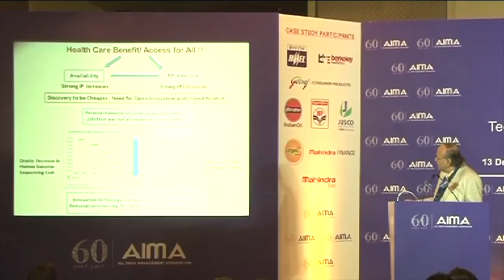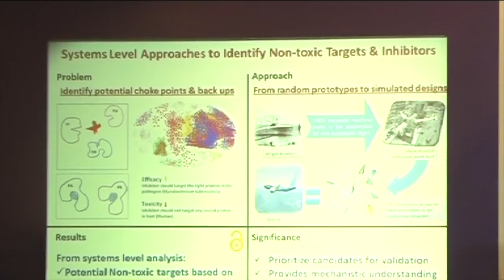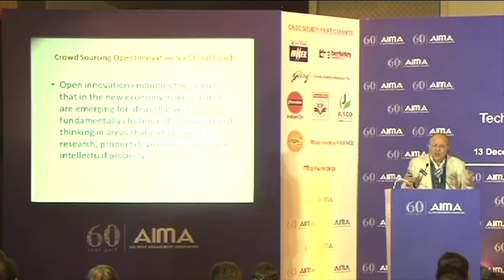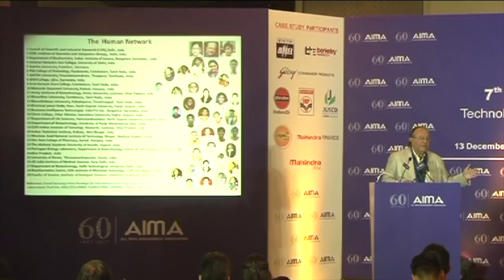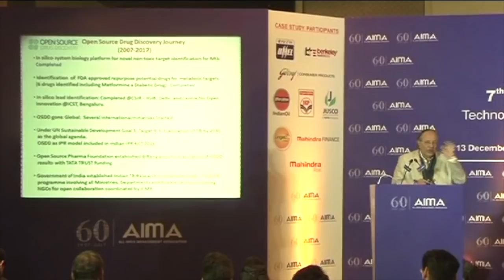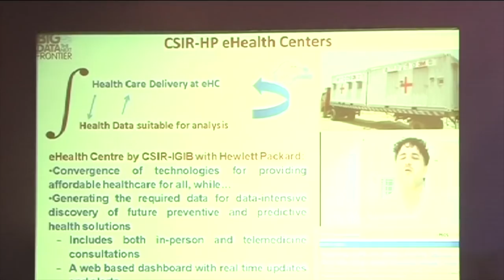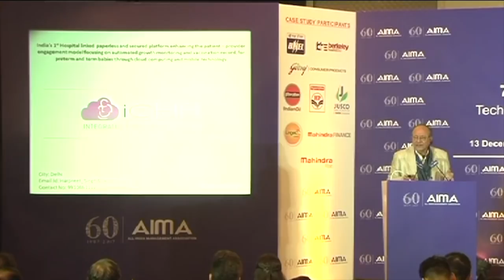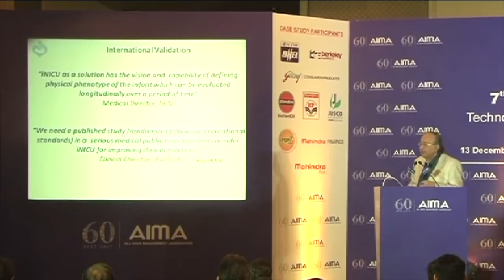Digitising Healthcare Solution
"Innovation is a process of integrated thinking and connecting the unconnected dots". Samir K Brahmachari, Chief Mentor, Open Source Drug Discovery; Founder Director, Council of Scientific and Industrial Research (CSIR) - Institute of Genomics & Integrative Biology; Former Director General addressing AIMA's 7th Innovation Practitioners Summit.